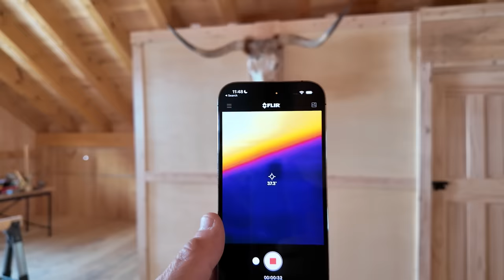Building a Bird Hatchery: Final Attempt (Episode 7)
If you want to buy the Abby Dog Chaotic Good shirt, go

About Gold Shaw Farm: Gold Shaw Farm is more of a farm-in-progress than an honest-to-goodness farm. Our dream is that someday, we can transform our 150+ acre parcel of land into a regenerative and productive homestead and farm.